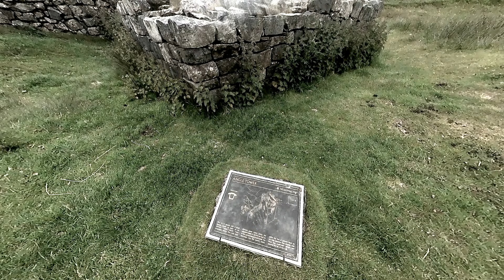Can we visit all the Lake District major passes and the Roman Fort at Hardknott in one day in 4K?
A day trip to Cumbria on a BMW R1200 GS Adventure and a R1250 GSA to visit the 6 major passes in the lakes and added to that a brew stop at Mediobogdum Roman fort. And a few laughs along the way! Watch Lee get bogged down, hear how Lee once killed a sheep and then how Lee once fell in a lake there is a common denominator in there HAHAHA

Passes -
Kirkstone, Whinlatter, Honister, Wrynose, Hardknott and Birker fell

This is a second upload of the video as I wanted to see side by side the difference a 4k version makes